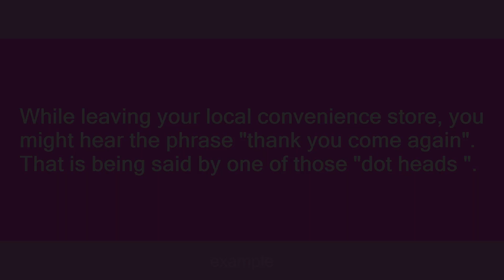dot heads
Slang flashcards: